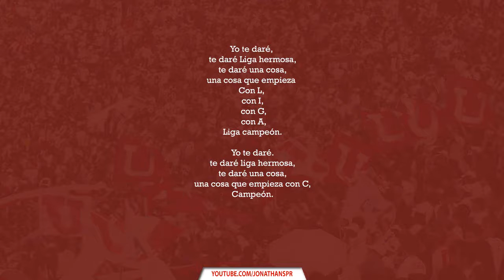LDU - Yo te daré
Yo te daré